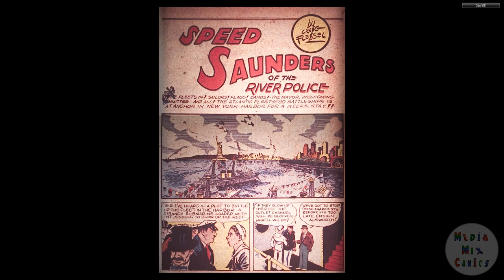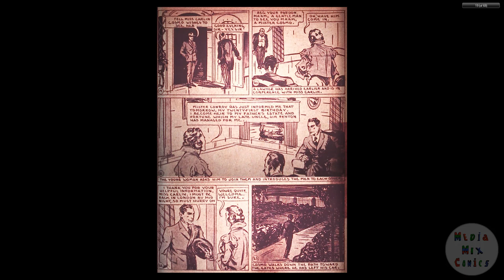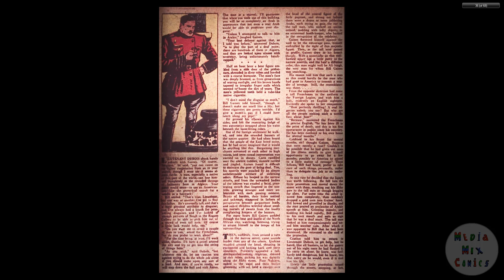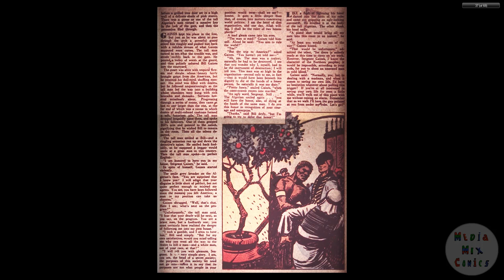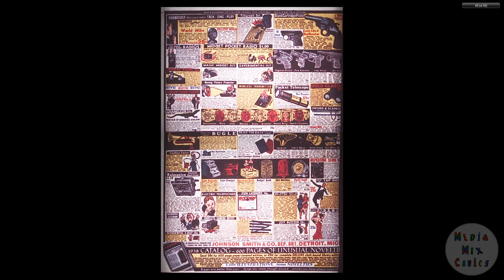DC CHRONOLOGY___00063 Detective Comics 011